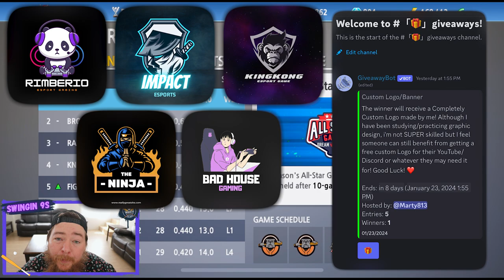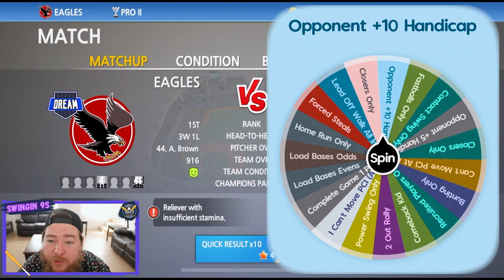Baseball 9 Shocking 9th Inning ERROR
This intense game of Baseball 9, watch as a shocking 9th inning error changes the outcome of the game! Don't miss out on this nail-biting video full of action and excitement.

If you're a fan of baseball or mobile games, then you won't want to miss this.

*Timestamps*
0:00 Intro
0:37 Giveaway details
1:26 Challenge wheel spin
2:03 Gameplay
14:09 Outro